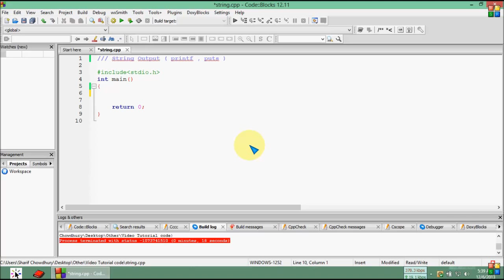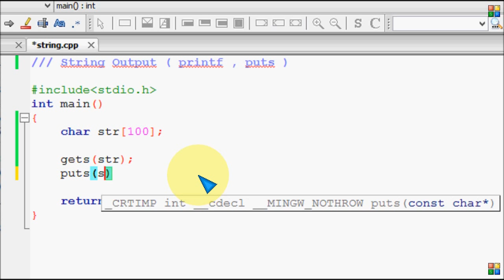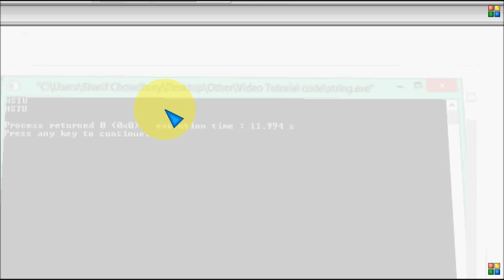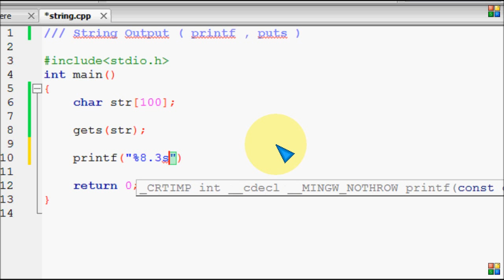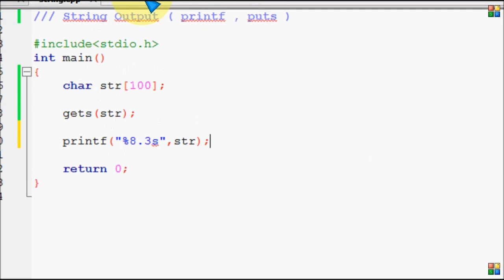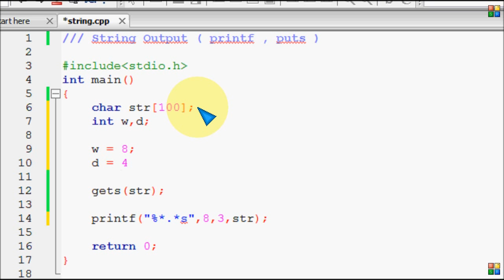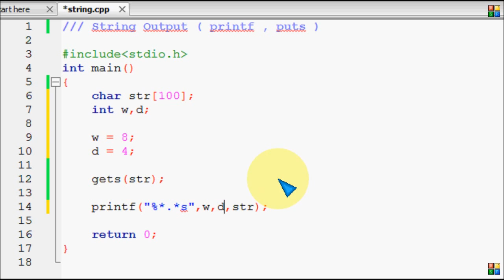Bangla C programming tutorial 56 String Output A closer look of printf, puts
Bangla C programming tutorial  56  String  Output  A closer look of printf, puts  Bangla

সি প্রোগ্রামিং